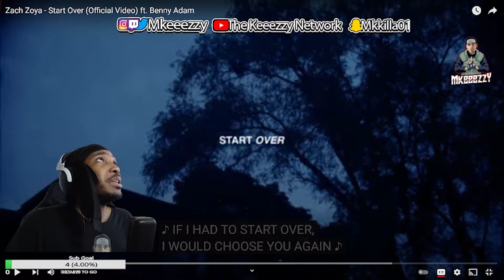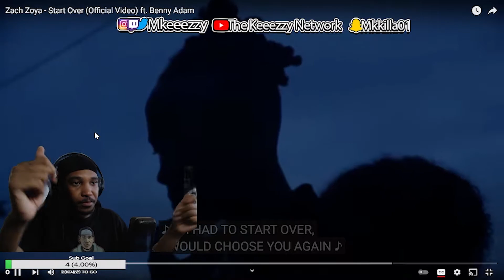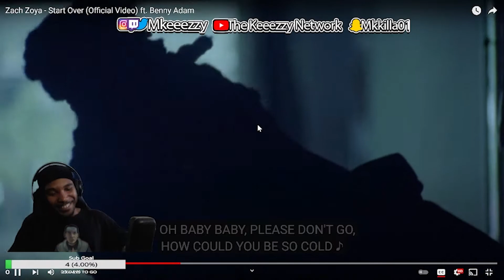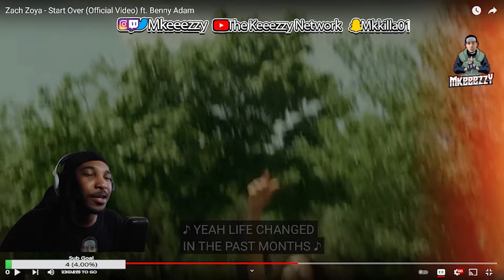[Keeezzy Reacts] Zach Zoya - Start Over (Official Video) ft. Benny Adam